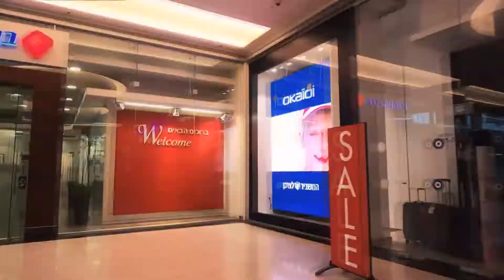צילומי תדמית לעיר ימים - נתניה | חן כליפה לוי - צילום אווירי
צילומי תדמית עם רחפן סינמטי + רחפן P4P לקניון "עיר ימים", נתניה.
על העריכה: מור טויטו המוכשרת.